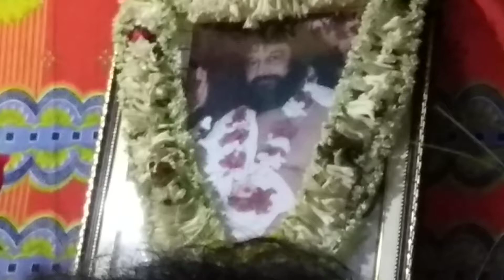রাম নারায়ণ রাম মহানাম পরিবেশনায় কালা ,স্থান নেতাজিনগর মাহাডাঙ্গা চন্দননগর ৩০ মে ২০১৯